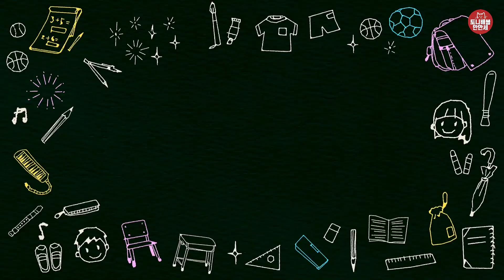327 불꽃축제 꾸미기 | 부산불꽃축제 | 광안리불꽃축제 | 놀이미술 | artidea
✔준비물
8절 검은색지 1장 , 도안, 크레파스, 매직, , 가위, 풀,

- 기본도안 비밀번호는 목록 구매후 확인, 활용해주세요.